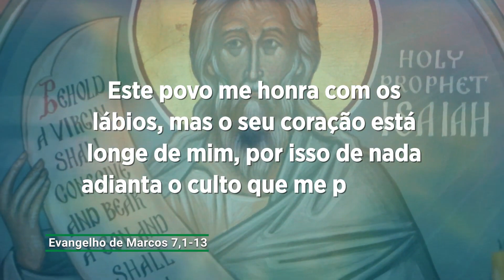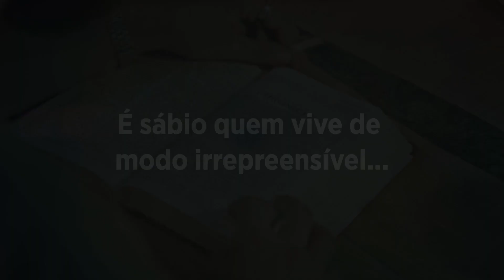Evangelho de 7 de fevereiro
Os fariseus questionaram Jesus por que seus discípulos não seguiam a tradição dos antigos. Jesus percebendo que eles se apegavam a coisas externas, citou o profeta Isaías: este povo me honra com os lábios, mas o seu coração está longe de mim, por isso de nada adianta o culto que me prestam.

Não sei como você vive e nem mesmo como você reza, mas aquilo que direi vale para todos: o nosso coração não pode ficar longe de Deus. E também ninguém consegue enganar a Deus, fingir as coisas para ele, esconder as coisas de modo que ele não conheça. Por isso, é sábio quem vive de modo irrepreensível, cuja vida é um livro aberto.